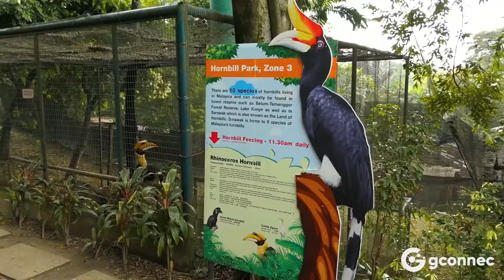KL Bird Park | Things To Do in Kuala Lumpur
Witness the diverse and unique fauna of Malaysia with a visit to KL Bird Park, a 21-acre aviary that's also a renowned eco-tourism destination within Kuala Lumpur. With more than 3,000 birds inside, as well as the wide variety of park attractions, a stop at KL Bird Park is a must for all birdwatchers and nature lovers! Get picked up from your hotel/accommodation within the Kuala Lumpur city area and experience a comfortable one-way transfer to the park. Once you're there, you're free to spend the rest of the day exploring the park's different amenities, such as Hornbill Park, Bul Bul Land, and more. Check out the 200 fascinating bird species inside, including Sulfur-Crested Cockatoos, Yellow-billed Storks, and the Crowned Pigeon, the largest pigeon species in the world! In an adventurous mood? Experience the makings of a lush rainforest as you step into the Free-flight Walk-in Aviary, filled with lush trees, wild vines, flowing rivers, and hundreds of birds freely milling about. Get up close and personal with the birds as you join feeding activities and watch the exciting shows and performances scheduled throughout the day! Rest and recharge at the Sandwich Bar or at the park's kiosks, where you can enjoy some refreshing fresh coconuts, cool off with ice cream, or go for some savory food. Remember to pick up a souvenir from the gift shop on your way out to remind you of this fun day in nature!

Get KL Bird Park Tickets at
COMING SOON

About gconnec:
We are gconnec. We make short videos about country's attractions and culture (delicacies, custom, history).

Have any questions? We're open to discussing about collaborations and more!